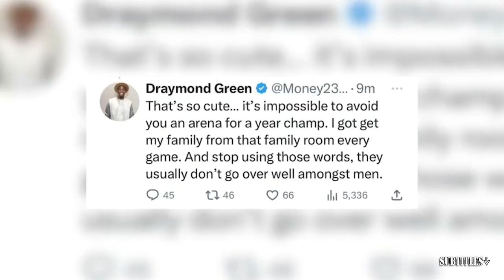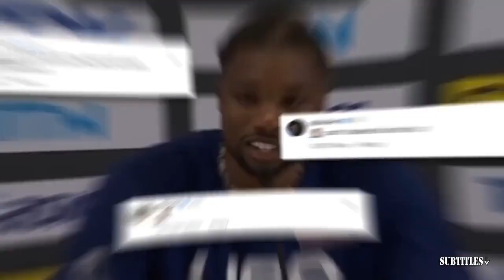"Game 3 is 'DO or DIE' for Mavs" - Michael Wilbon looks ahead to Game 3 between Celtics & Mavs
"Game 3 is 'DO or DIE' for Mavs" - Michael Wilbon looks ahead to Game 3 between Celtics & Mavs. Immerse yourself in a mesmerizing fusion of visuals and music showcased in this video compilation. Delve into the essence of each piece through thought-provoking subtitles, illuminating the most poignant moments. Express your appreciation by engaging with our content through likes and subscriptions to our channel! 🔥🎶📽️